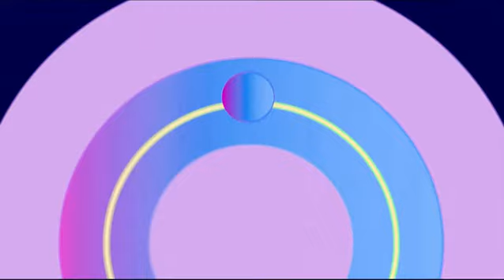DE PANAMÁ - Los Redimidos de jehová MusicaCristiana #2024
TIPICO CRISTIANO DE PANAMÁ - Los Redimidos de jehová

❖ Descarga El Mix Aquí

Salmo 117:1-2
"Alabad a Jehová, naciones todas; Pueblos todos, alabadle. Porque ha engrandecido sobre nosotros su misericordia, Y la fidelidad de Jehová es para siempre".

*El contenido de esta página es totalmente promocional sin fines de lucro. NOALAPIRATERIA | 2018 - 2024*

ⓒ CHRISTIAN MUSIC 507
ℓa Musica Cristiana Que Te Edifica